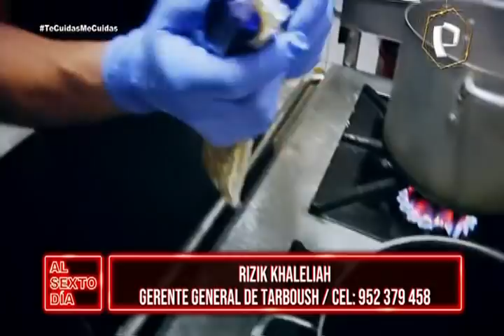La nueva gastronomía navideña en tiempos de pandemia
En nuestro país como en muchos otros, la celebración más importante y por lo tanto la más popular es la Navidad, y siempre es costumbre que las personas se reúnan con la familia más cercana a esperar las 12 de la noche e intercambiar los regalos y disfrutar la esperada cena de navidad.

Y es que la cena navideña es uno de los momentos principales en esta celebración y es un verdadero banquete, que generalmente es el mejor del año preparado al calor del hogar, una tradición que continuará a pesar de estar lejos de los seres queridos por la pandemia del SARS C0V-2.

No puede faltar el riquísimo pavo al estilo americano y el chocolate muy caliente en pleno verano, pero en otras partes del mundo ¿cenarán lo mismo?

Nuestra reportera Rosario Victorio fue en busca de un árabe que le enseñe que como en navidad, de un restaurante español entre otras comidas del mundo e hizo los sabrosos comparativos correspondiente al estilo de “Al Sexto Día”.